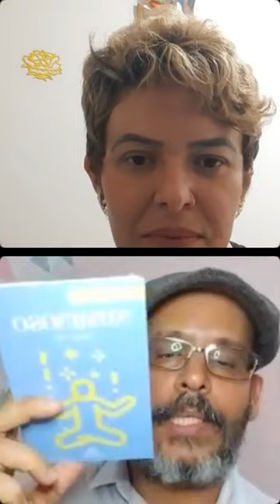Nuances sobre a interface entre a espiritualidade e saberes/práticas de saúde - Live Ciclo da Saúde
O Professor Danilo Cruz (Psicólogo - CRP 03/3180, Palestrante e Escritor) participou da Live do Ciclo da Saúde, com a T.O. Mabel Jansen, ocorrida via Instagram em 19/12/23